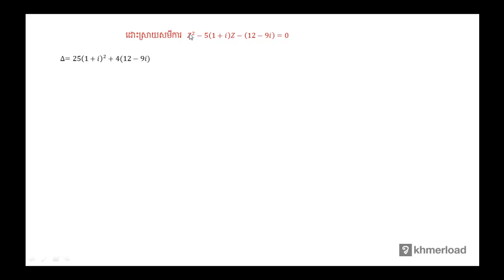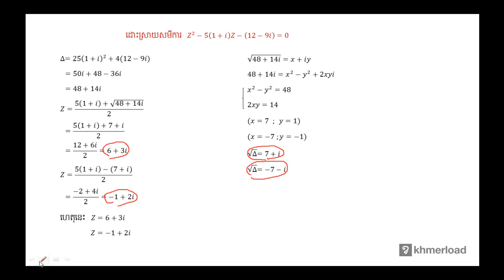គណិតវិទ្យា​ថ្នាក់ទី១២ ៖ សមីការនៃចំនួនកុំផ្លិច (២)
ចំនួនកុំផ្លិច ៖ សមីការនៃចំនួនកុំផ្លិច (២)

បទពិសោធន៍​​ការងារ​របស់​លោក​លើ​វិស័យ​គណិតវិទ្យា​រួមមាន៖​
-បង្រៀន​គណិតវិទ្យា​នៅវិទ្យាល័យ និង​មហាវិទ្យាល័យ
-រៀបរៀង​កម្មវិធី និងសៀវភៅសិក្សាគណិតវិទ្យា
-បណ្ដុះបណ្ដាល​គ្រូ​លើ​ការបង្រៀន​គណិតវិទ្យា
-ឯកទេស​បង្រៀន​គណិតវិទ្យា​សម្រាប់​សិស្សខ្យោយ
-ឯកទេស​លើ​ការរៀបចំ​តេស្ត​​គណិតវិទ្យា​សម្រាប់ វាយ​តម្លៃ​ការសិក្សា​​សិស្ស